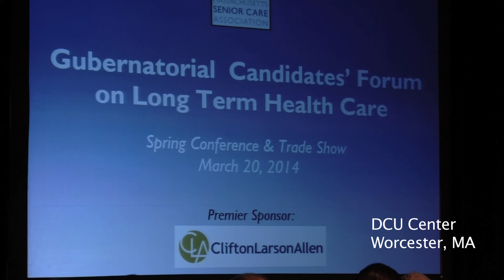The Trail: Week of March 17, 2014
"Like!" us at Facebook.com/jmacforgov